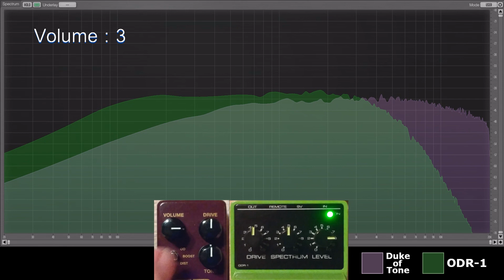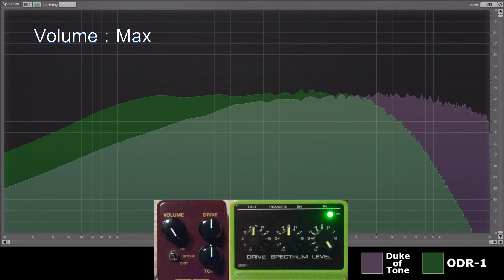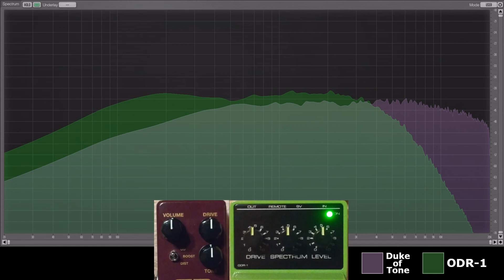MXR Duke of Tone (OD mode) vs Nobels ODR-1 (STD mode) Comparison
Browser(youtube)  -  UR22mk2(phone out)  -  Pedal  -  UR22mk2(mic/line input)  -  SPAN spectrum analyzer [no amp]

00:00 ON
00:15 Volume
01:20 Drive
02:27 Tone